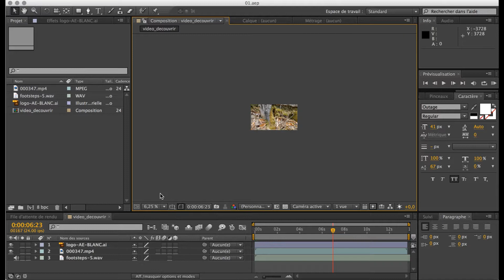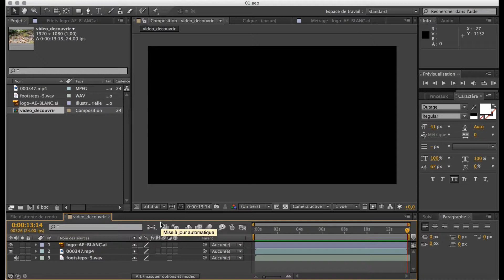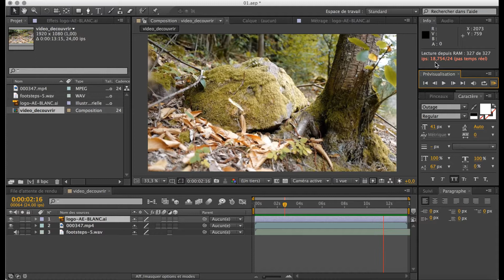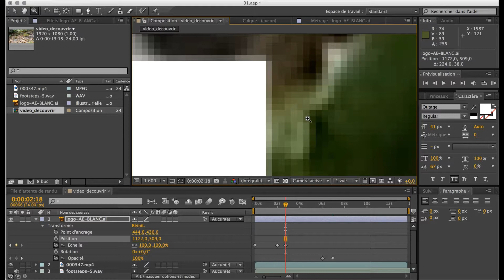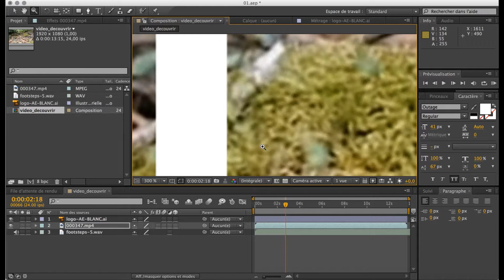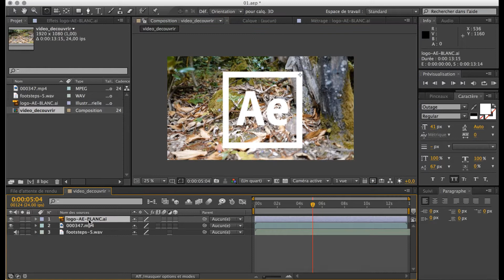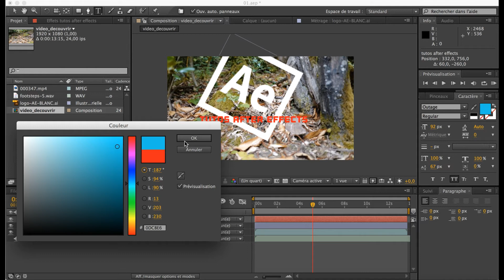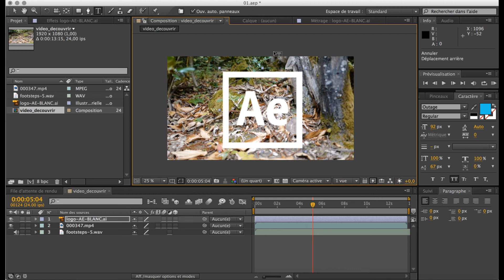01 DÉCOUVRIR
cours d'INFOGRAPHIE pour la classe de Seconde BAC PRO Artisanat et Métiers d'Art option Communication Visuelle Plurimédias du lycée Gutenberg d'Illkirch